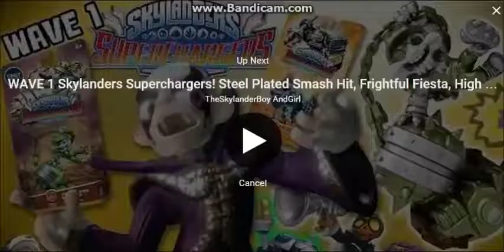Skylanders Superchargers Golden Queen Trophies Gameplay Trailer